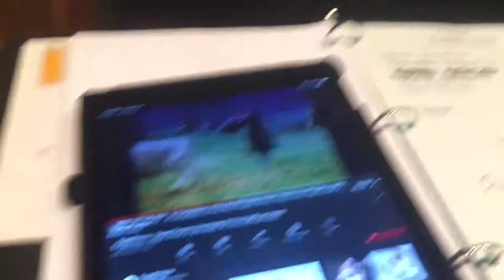A Day in the Life of (Feb 19 2019)